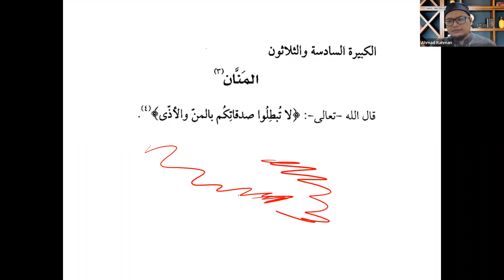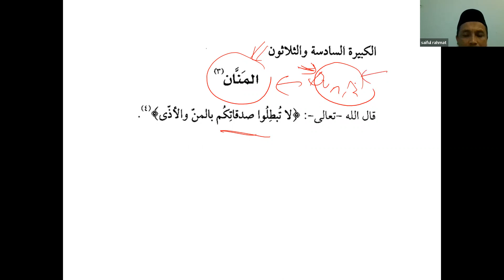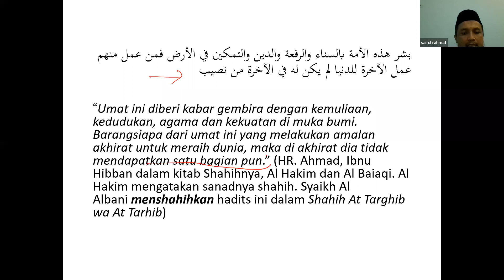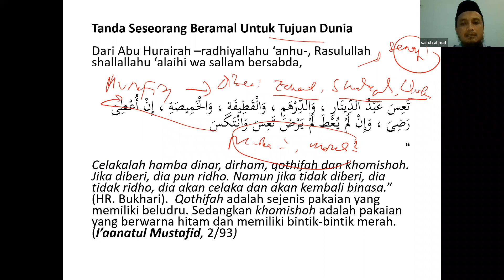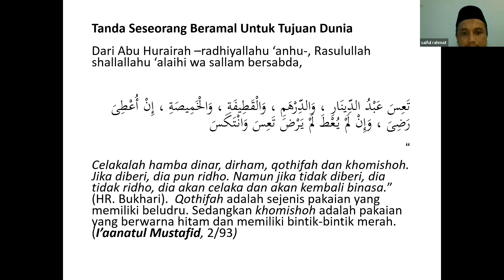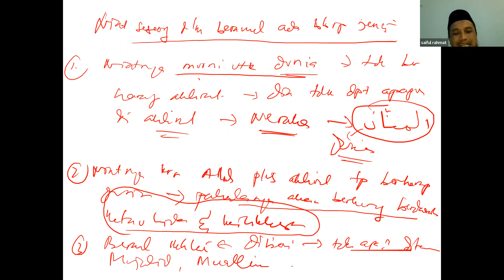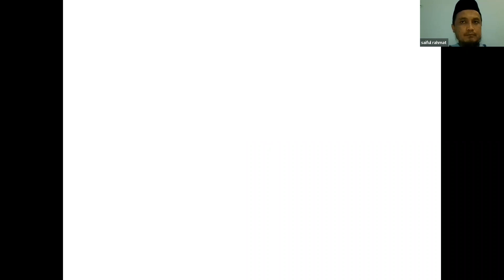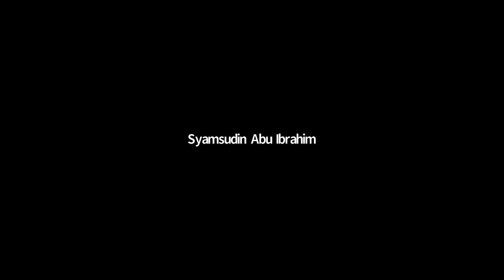Kitab Al Kabair-Dosa Besar ke 36 -Menyebut2 Sadaqah - Ustadz Saiful Rahmat